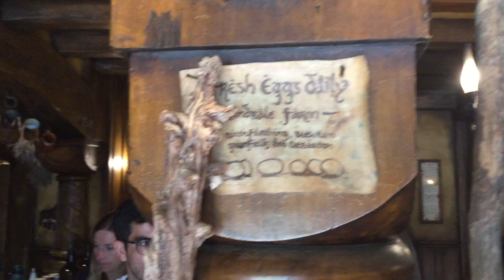The reunion video! • nz2017 vlog 6/8!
double upload today because the other video was super short! In which I reunite with my best friend at the time who had migrated from my home country to New Zealand. We explore the magical place that is Hobbiton, drive down to Rotorua and have a nice dinner at Atticus Finch, taunt some ducks and kayak.